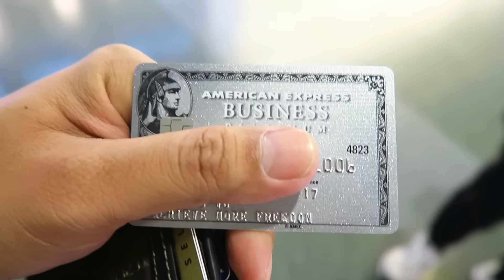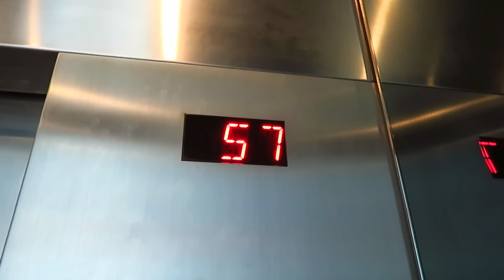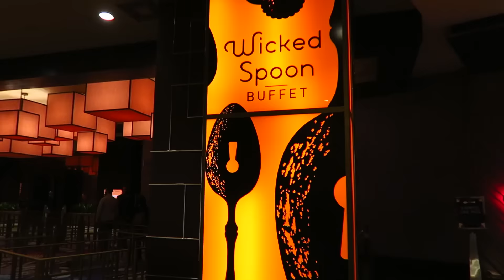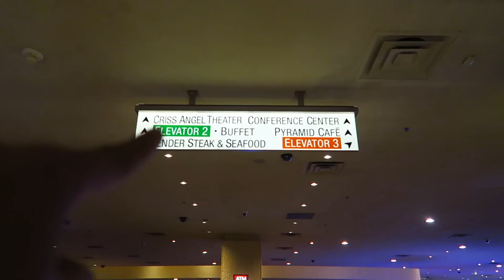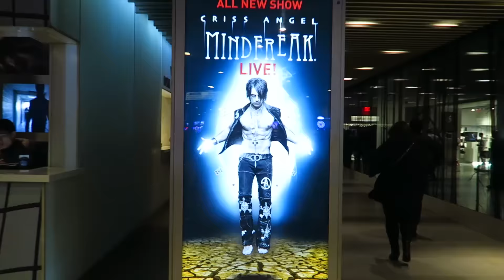$200 AMAZON GIFT CARD GIVEAWAY!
VLOG # 200 and 201, I decide to giveaway $200 in Amazon gift cards to celebrate my 200th vlog! I jump on a plane with my dad and we head out to Las Vegas for the weekend getting a chance to enjoy the Centurion Lounge as LAS :)

MY LIST OF ALL CAMERA GEAR

This link has a list to all the camera gear I own/use that I 100% stand by. This helps support me and to help create more videos, thank you!

Soundcloud.com